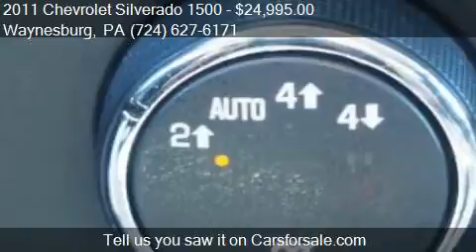2011 Chevrolet Silverado 1500 LT 4x4 4dr Extended Cab 6.5 ft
This 2011 Chevrolet Silverado 1500 LT 4x4 4dr Extended Cab 6.5 ft. SB is for sale in Waynesburg, PA 15370 at Bortz Chevrolet Subaru.

Engine: 5.3L V8
Transmission: Automatic 6-Speed
Color: Blue
Mileage: 43539
Contact Bortz Chevrolet Subaru 249 E Roy Furman Hwy Waynesburg, PA 15370 to test drive this 2011 Chevrolet Silverado 1500 LT 4x4 4dr Extended Cab 6.5 ft. SB today.